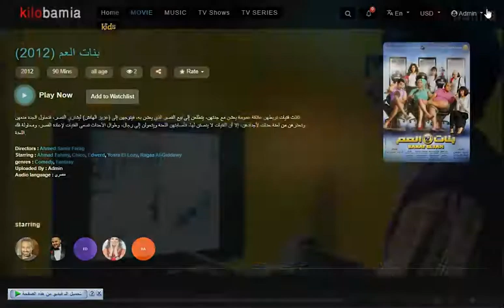فيلم بنات العم متاح الان على kilobamia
ثلاث فتيات تربطهن علاقة عمومة يعشن مع جدتهن، يتطلعن إلى بيع القصر الذي يعشن به، فيتوجهن إلى (عزيز الهانش) ليشتري القصر، فتحاول الجدة منعهن وتحذرهن من لعنة حدثت لأجدادهن، إلا أن الفتيات لا ينصتن لها، فأصابتهن اللعنة ويتحولن إلى رجال، وطوال الأحداث تسعى الفتيات لإعادة القصر، ومحاولة فك اللعنة.

Directors : Ahmed Samir Farag
Starring : Ahmad Fahmy, Chico, Edwerd, Yosra El Lozy, Ragaa Al-Giddawy
genres : Comedy, Fantasy
Uploaded By : Admin
Audio language : مصرى
اللينك فى اول تعليق